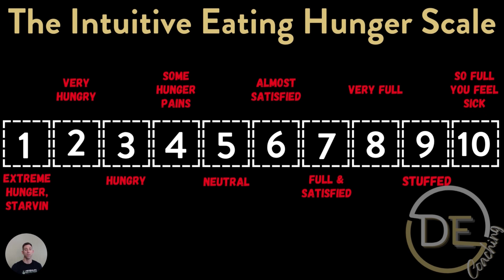Overcome Boredom & Stress Eating Pt 4